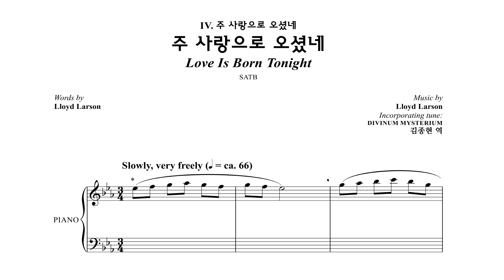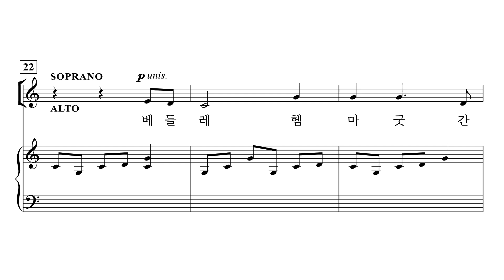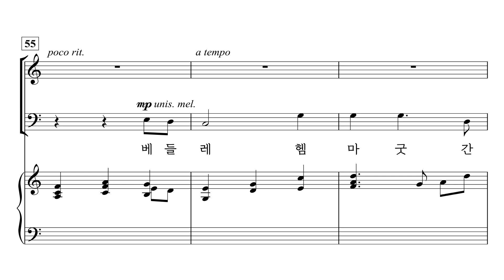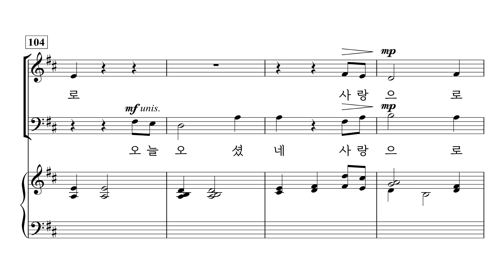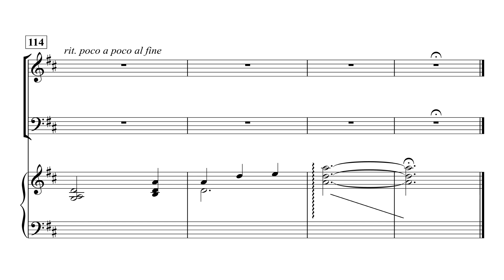[중앙아트] 성탄절 칸타타 ‘주 사랑으로 오셨네’ 07. 주 사랑으로 오셨네 – 소프라노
📚 주 사랑으로 오셨네 (Love is Born) – Lloyd Larson, 김종현 역

07. 주 사랑으로 오셨네 – Lloyd Larson

성탄절 칸타타 『주 사랑으로 오셨네』는 구약의 약속된 메시아를 기다리는 이스라엘이 신약에서 예언들이 성취되어 그리스도께서 임마누엘로 오셨을 때 놀라고 감탄했던 모습을 잘 그려낸다. 그가 전혀 예상치 못한 방식으로 이 땅에 오신 사실은 그리스도 탄생의 신비와 경이로움을 더한다. 이 칸타타는 대림절의 전통적인 네 가지 주제인 소망, 평화, 기쁨, 사랑으로 크리스마스를 이야기한다, 활기차고 은혜로운 기악 서곡부터 강렬한 피날레에 이르기까지 아름답고 잊을 수 없는 작품이 될 것이다.